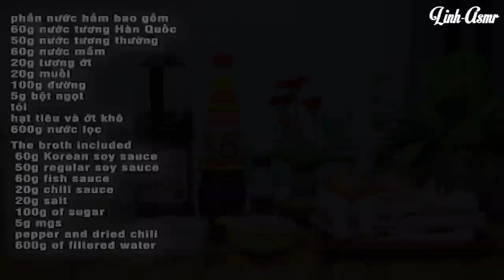ASMR COOKING BRAISED CHICKEN LEGS AND CHICKEN FEET IN SOY SAUCE | LINH-ASMR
Hey guys ✋ ✋

1/ camera : canon 6D II
2/ lens Sigma art 24-35
3/ Mic Rode shogun R+ and Aston Mic
4/ Edit color video : Davinci Resole